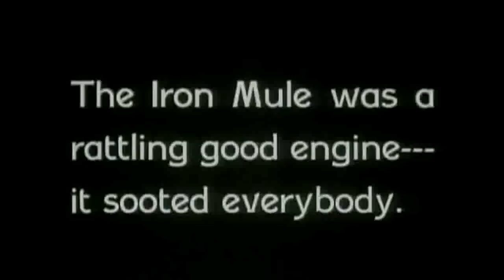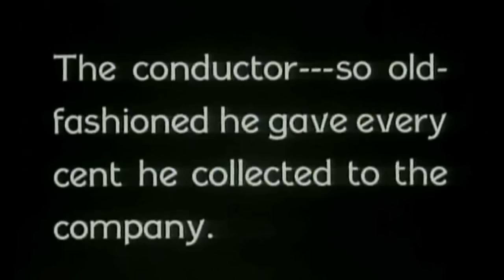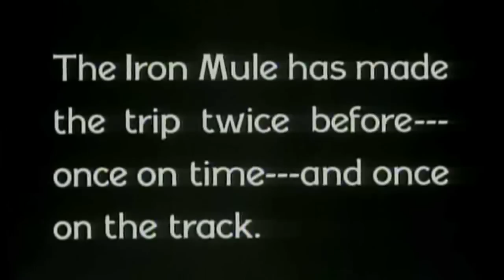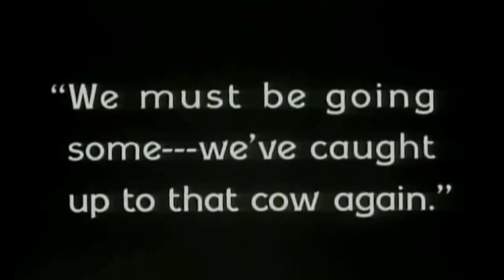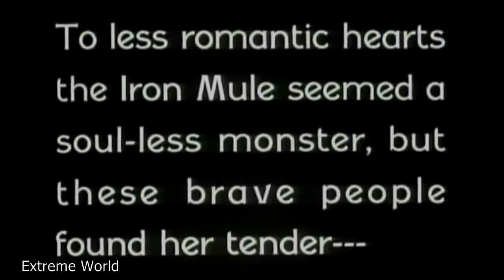The Iron Mule 1925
A train known as the Iron Mule is loaded with passengers, and starts off on its trip. Along the way, the train faces numerous obstacles and delays. The engineer is prepared for most of them, but the real challenges come when the train is ambushed by Indians.